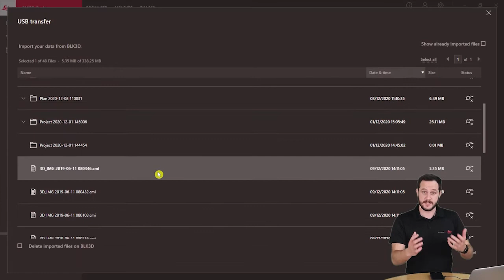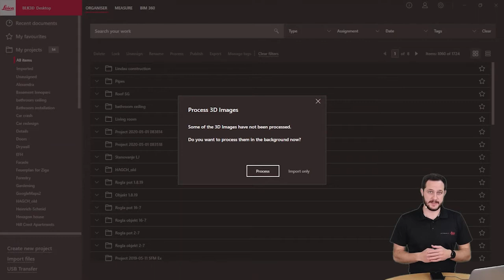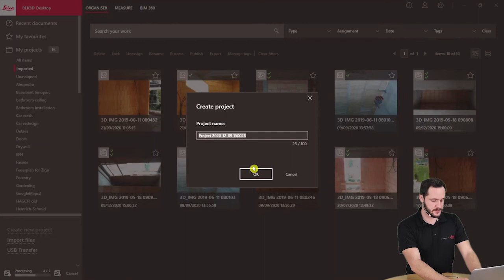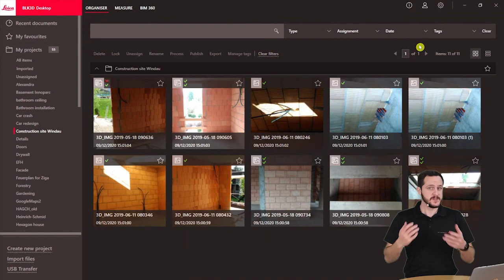BLK3D Desktop – Data download from BLK3D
In this video I will show you how to download your data from BLK3D and import in BLK3D Desktop.